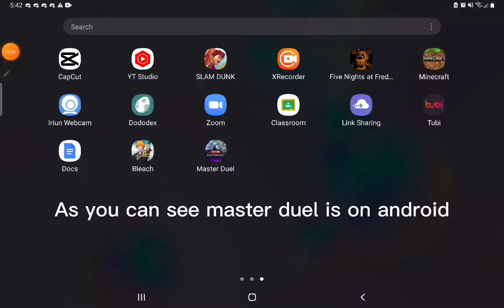Yugioh Master Duel (Release in Mobile)